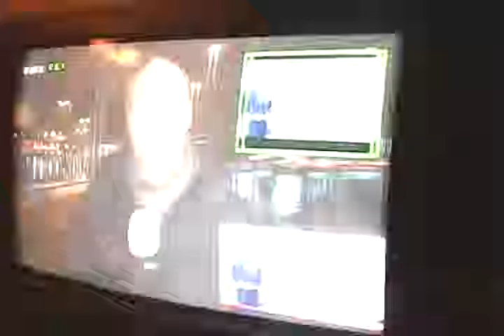60 jaar NOS Journaal met drie beelden op één tv.